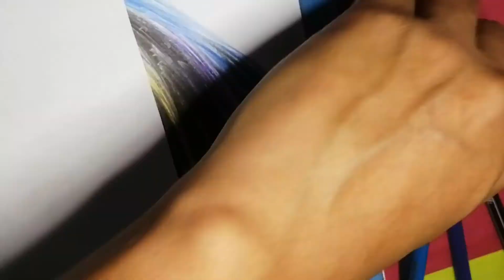ESTUDIO DEL RETRATO EN EL ANIME